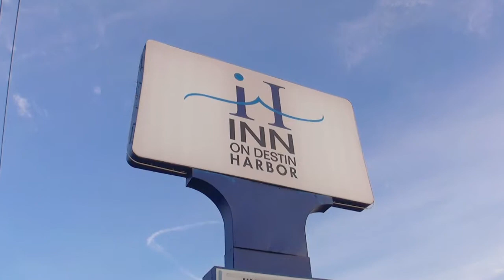Inn at Destin Harbor